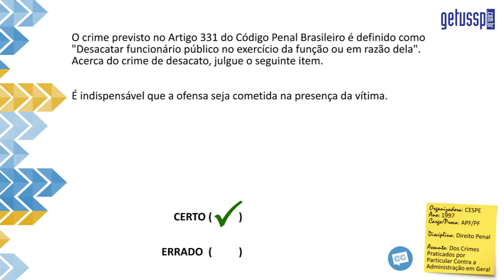Dos Crimes Praticados por Particular | Direito Penal | Questão Comentada #73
Dos Crimes Praticados por Particular Contra a Administração em Geral | Direito Penal
Operação do concurso da Polícia Federal: LEVA VAGA: 81 questões de Direito Penal

ENUNCIADO:
O crime previsto no Artigo 331 do Código Penal Brasileiro é definido como "Desacatar funcionário público no exercício da função ou em razão dela". Acerca do crime de desacato, julgue o seguinte item.
É indispensável que a ofensa seja cometida na presença da vítima.

Crimes Praticados por Particular | Direito Penal
GABARITO:
Certo

COMENTÁRIO:
O desacato, que significa humilhar, desprestigiar, ofender, deve ocorrer na presença do funcionário, pois só assim estará havendo o desprestígio. Se a ofensa se der na ausência da vítima, haverá crime de injúria qualificada dos artigos 140 e 141 do Código Penal. No entanto, não é necessário que o agente e  o funcionário estejam cara a cara, pois se estiverem, por exemplo, em salas contíguas e a vítima ouvir a ofensa do agente vinda da outra sala, também se configurará o crime de desacato.